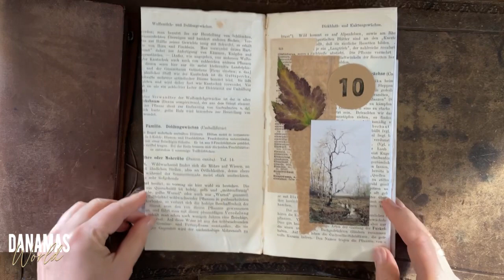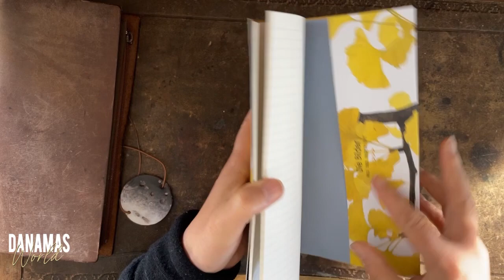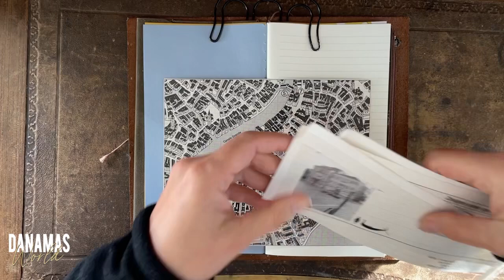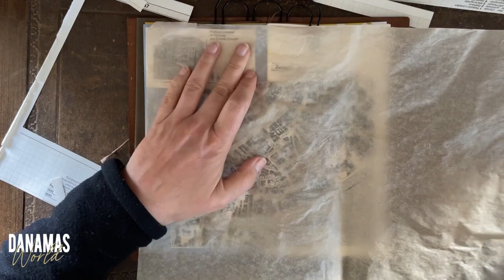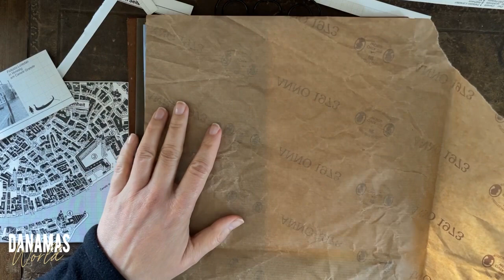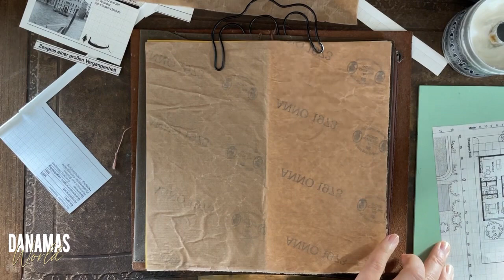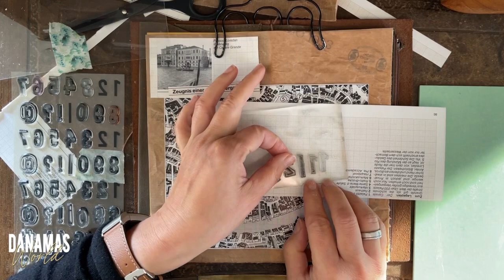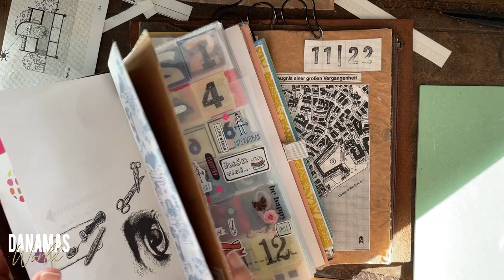Journal with me #44/22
Alle verwendeten Produkte sind selbst gekauft oder geschenkt bekommen, keine Werbung!

Wenn ihr meine Videos unterstützen möchtet, freue ich mich über einen Kaffee (oder Tee):